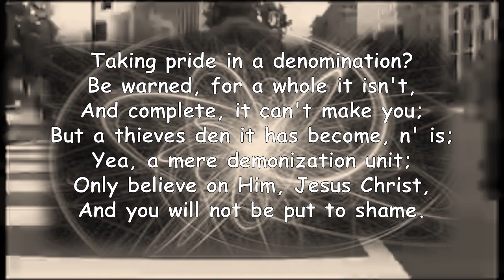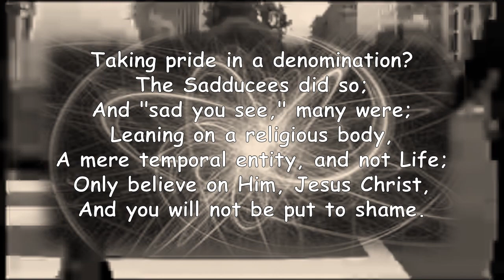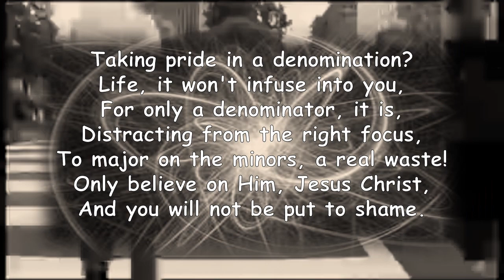DENOMINATIONAL PRIDE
Do you gloat in being a member of a denomination?
Do you boast of being a satanist, Sunni, Shiite, Budhist, Catholic, Protestant, Evangelical and all such?
The rug has just been pulled under you, for neither your denomination nor mine has eternal life for you!
Pompousness in any denomination, regardless of how popular, will always ensure that you are a pathetic denominator; yes, a mere underdog, operating below your eternal potential.
Be inspired.